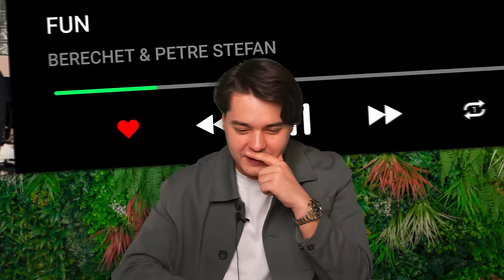PIESE PE CARE NU AM PUTUT SA LE LANSEZ NICIODATA